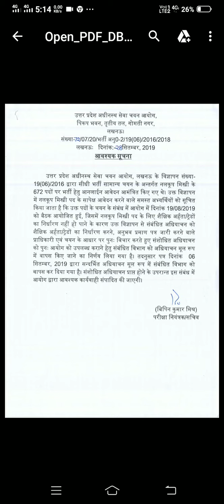||Upsssc नलकूप मिस्त्री(2016)भर्ती रद्द ||